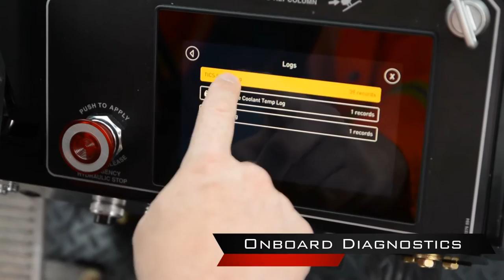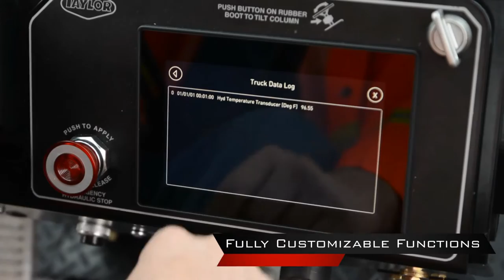Taylor Machine Works X-Series Lift Trucks